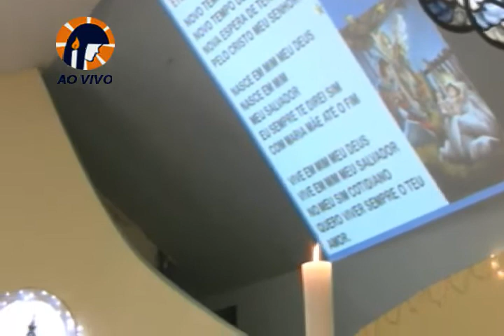Missa do Galo na Bahia - 24 de dezembro de 2013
Assista a Santa Missa ao vivo todos os domingos às 8h30 da manhã no